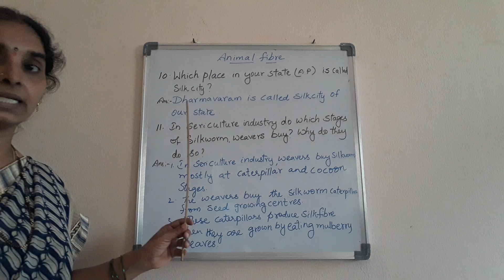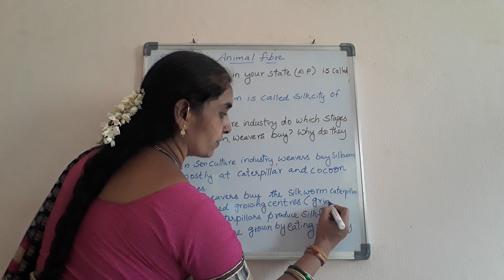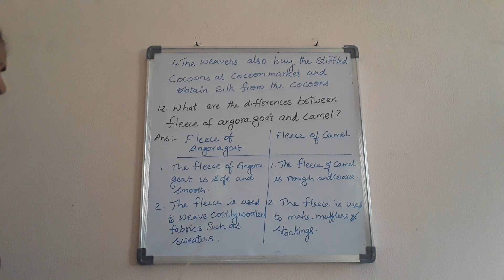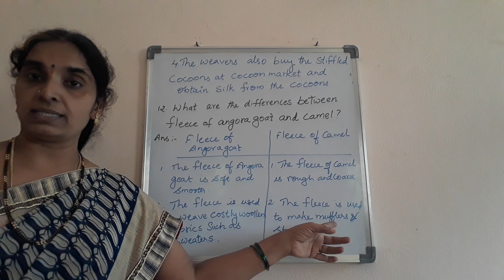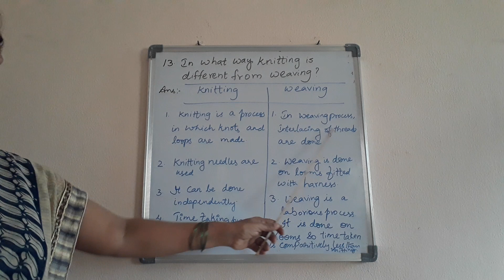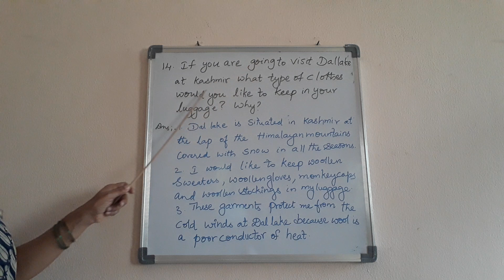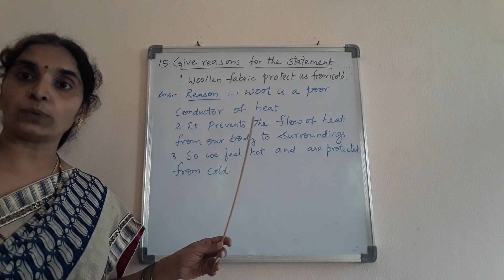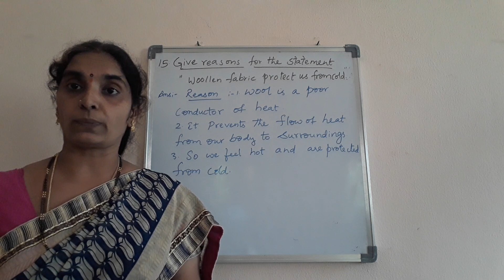Animal fibre(5)@7th class